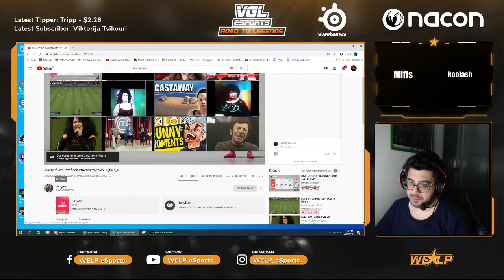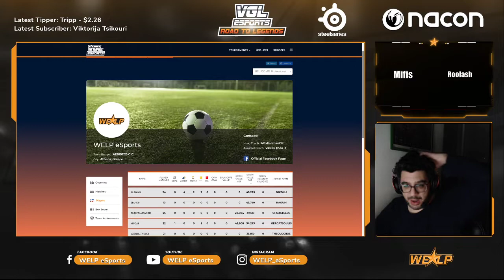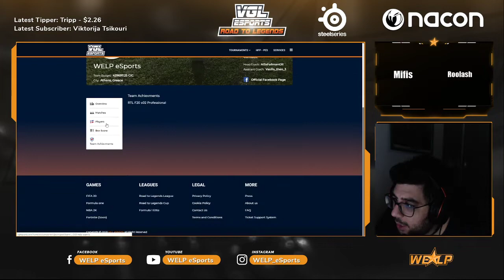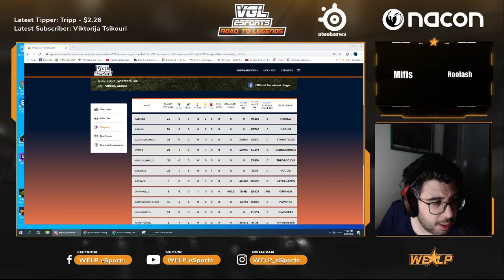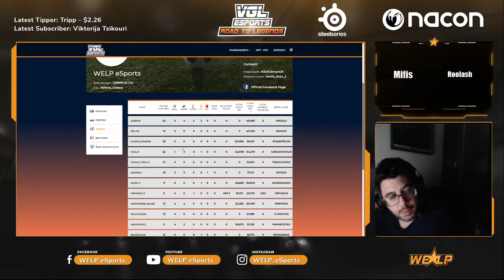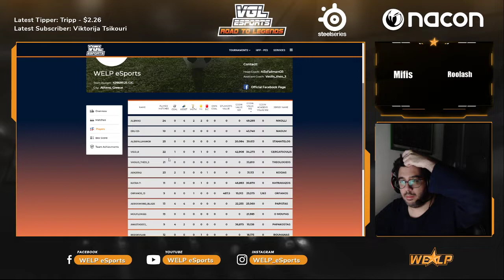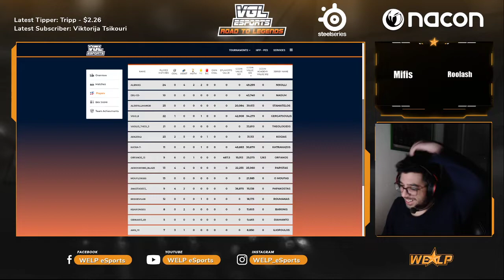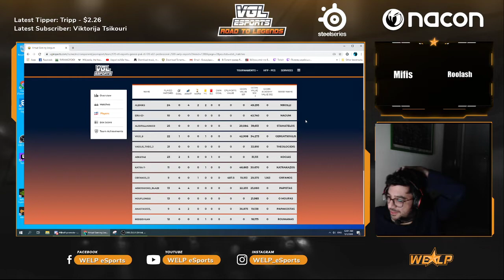CUP WELP VS APOEL